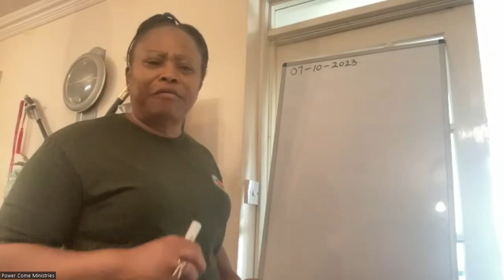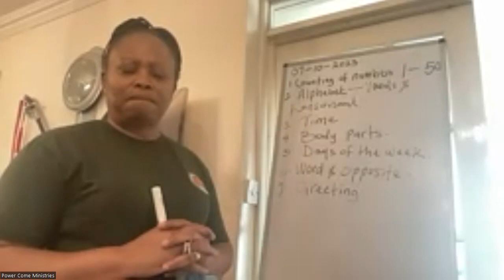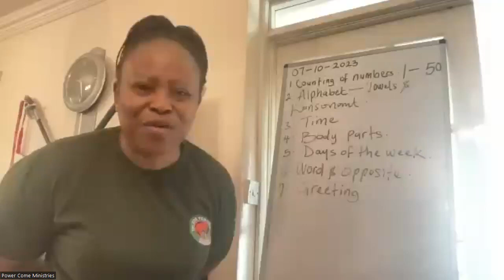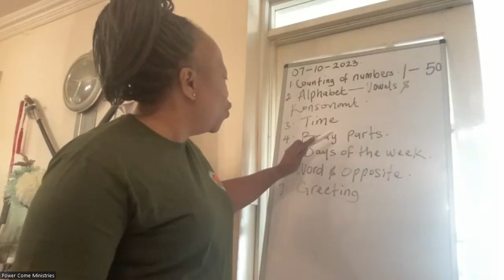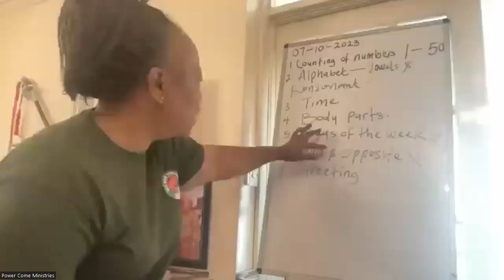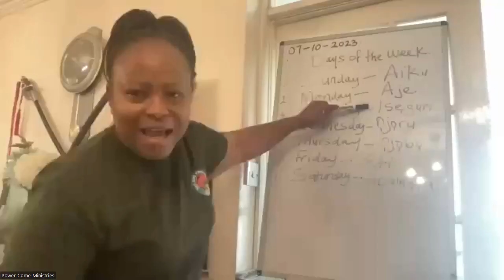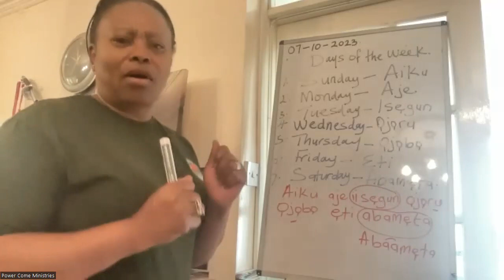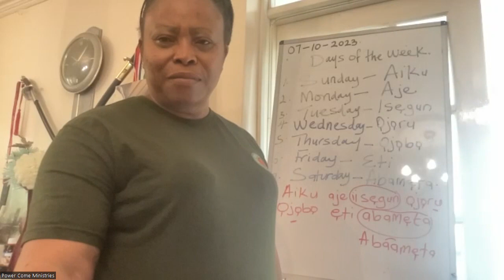Yoruba Lessons part 12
In this lesson there will be revision. (please see previous videos).  Also in this teaching you will learn how to say the days of the week in Yoruba